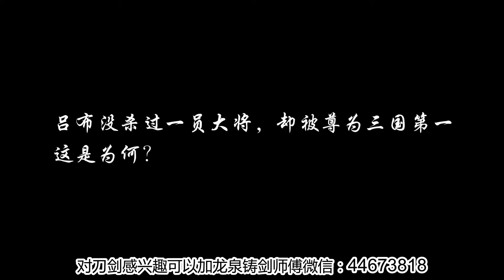中国第一狙击手，美国派出世界级狙击手，也被他击毙！